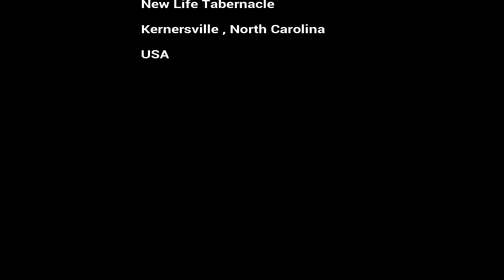Healing Freedom Obedience Service New Life Tabernacle Church Of Kernersville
Healing Freedom Obedience Service  New Life Tabernacle, Pastor Ronald Ingle .
It was a wonderful service, you will be blessed.